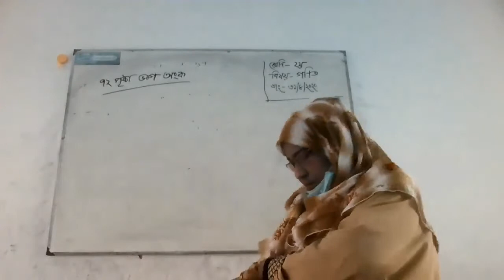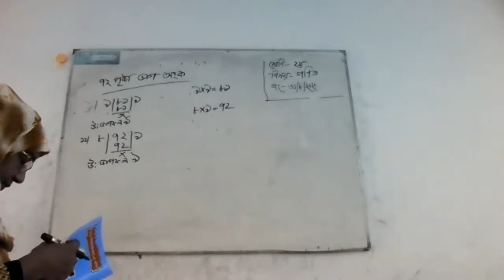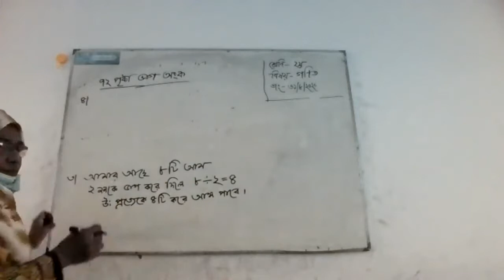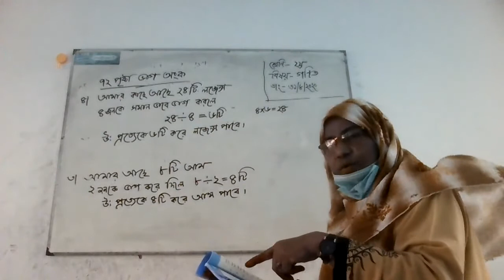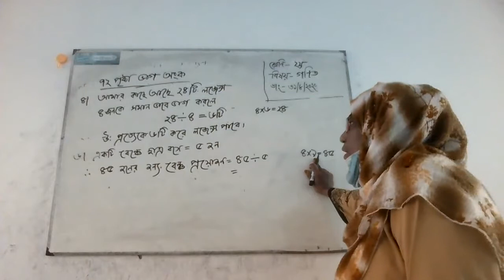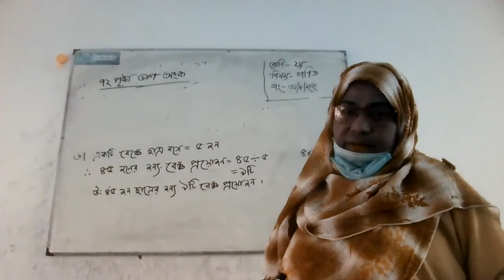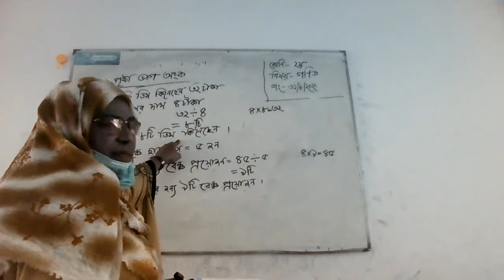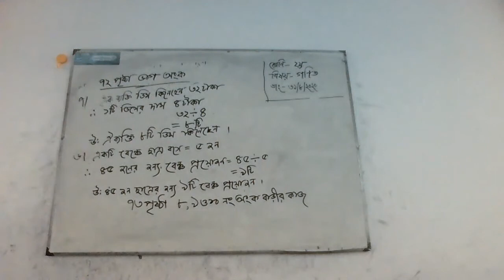class 2 math